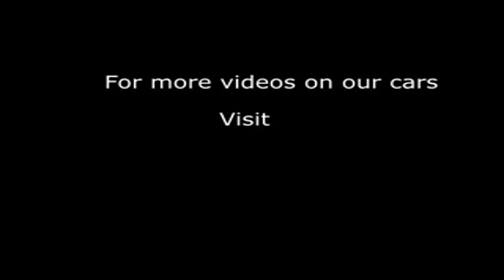2004 HONDA ACCORD SPORT VTEC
2004 HONDA ACCORD SPORT VTEC, 4 DOOR SALOON, PETROL, in ALUMINIUM/SILVER.